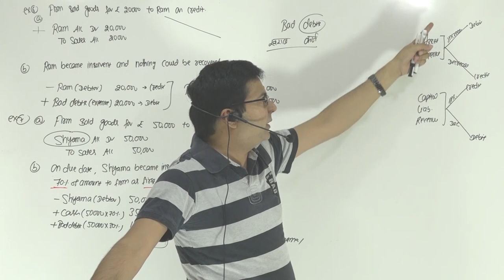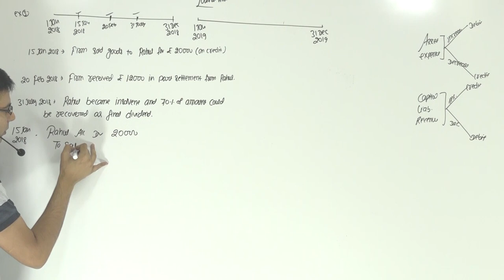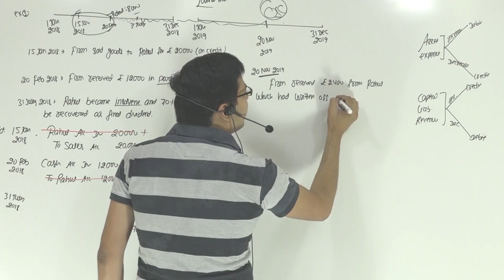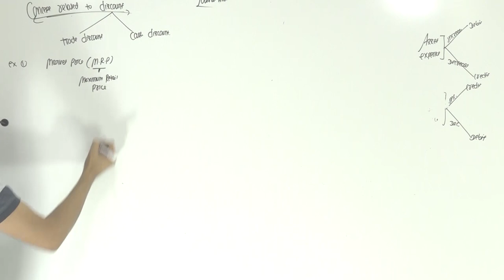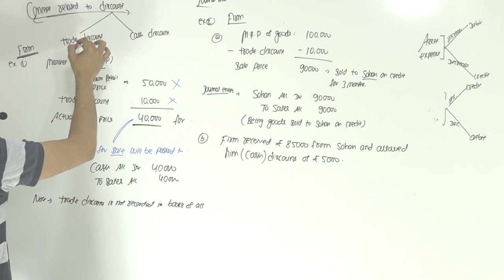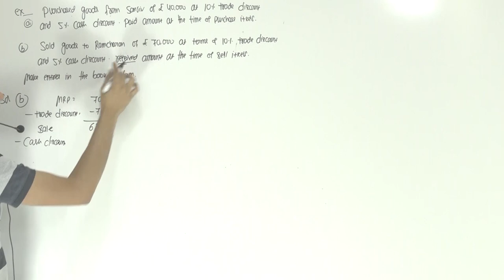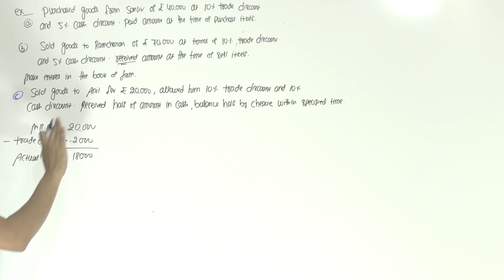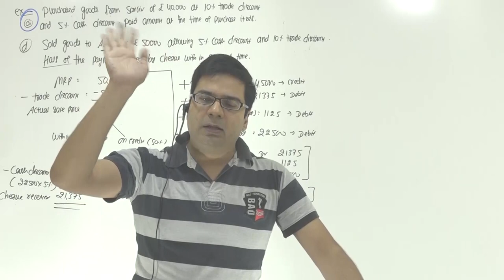Journal Entries | Class - 11th | Lecture -9 | CA/CMA Santosh Kumar